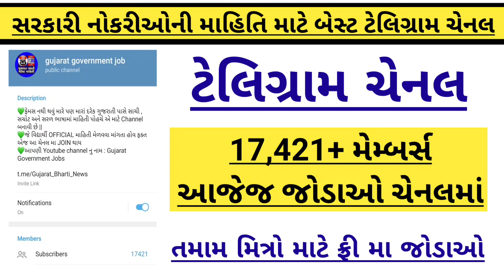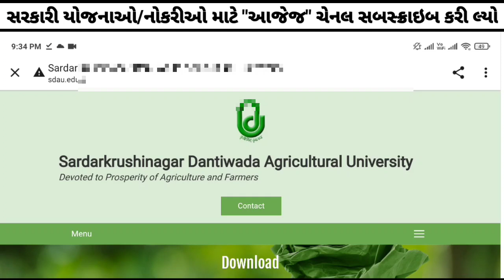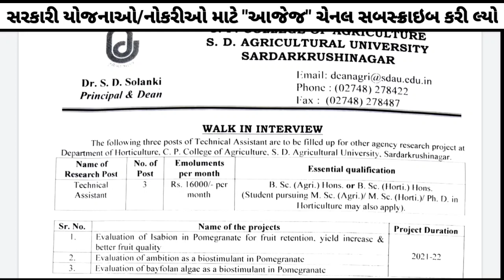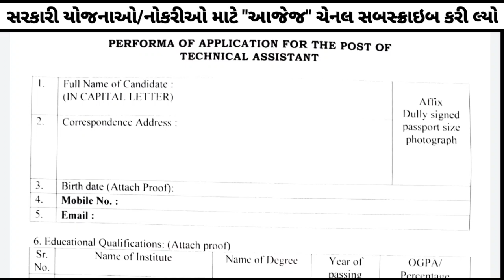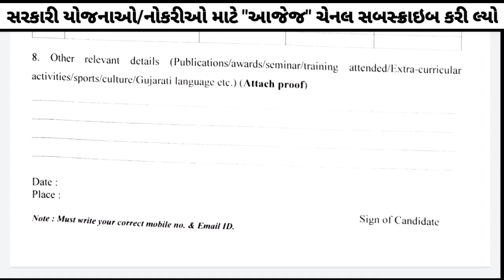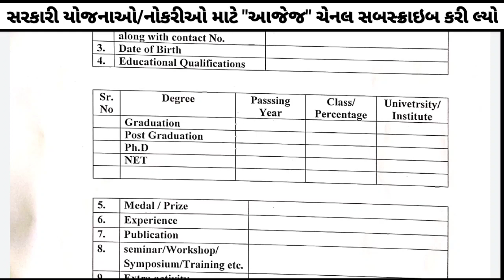gujarat government jobs update 2021 - government bharti 2021 gujarat -latest news for bharti gujarat